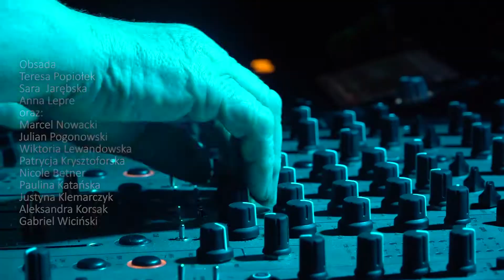Dj - My Zawsze Młodzi - Oni są tacy sami jak my!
My Zawsze Młodzi - Oni są tacy sami jak my!
Prezentujemy etiudę która powstała w ramach projektu pn. „Młodzi – seniorom, seniorzy ‐ młodym” realizowanego przez Fundację „Fundusz Lokalny Ziemi Płockiej - Młodzi Razem" w partnerstwie z Wydziałem Rozwoju Gospodarczego i Promocji Starostwo Powiatowe w Płocku i Centrum Kultury i Sportu w Radzanowie .
W roli głównej wspaniała Pani Tereska.
Scenariusz i Reżyseria: Mariusz Pogonowski
Dziękujemy @Kombinat za udostępnienie pomieszczeń do nagrania scen.
Zadanie dofinansowano ze środków z budżetu Województwa Mazowieckiego